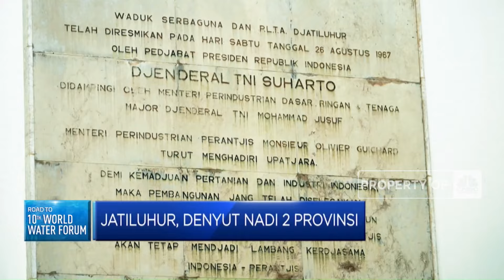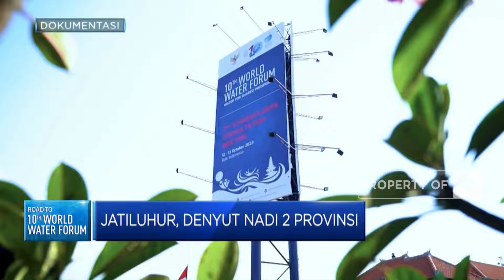Jatiluhur, Denyut Nadi 2 Provinsi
Waduk Jatiluhur jadi penghubung urat nadi 2 provinsi  Jakarta dan Jawa Barat. Waduk ini menjadi bukti pemanfaatan air tidak hanya untuk irigasi namun juga untuk rekreasi, pengendali banjir hingga listrik.

Seperti apa denyut nadi waduk Jatiluhur? Selengkapnya simak dalam Nation Hub, CNBC Indonesia (Kamis, 16/05/2024)